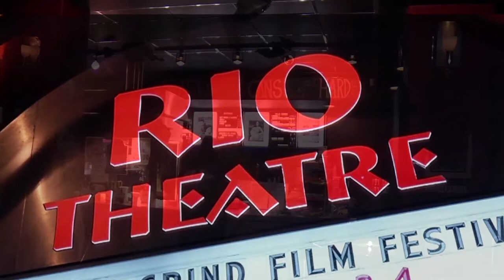Talent Quest at the RIO ep01ad03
Short Teaser for the upcoming show on Shaw TV and for the next live show Dec. 6th, 2012 at the RIO theater.